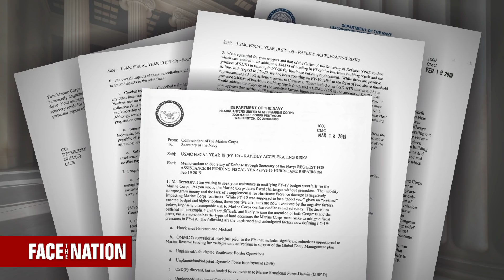Ret. Gen. John Allen on the future of ISIS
Retired Marine Corps Gen. John Allen, who was once the special presidential envoy to the Global Coalition To Defeat ISIS, joins Margaret Brennan to discuss the future of ISIS.